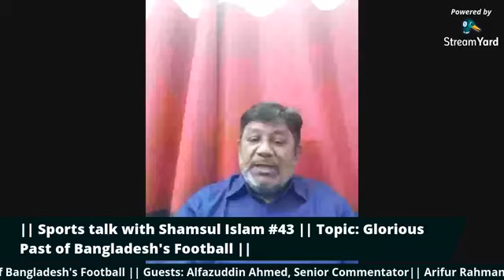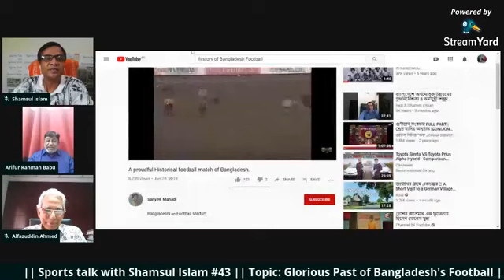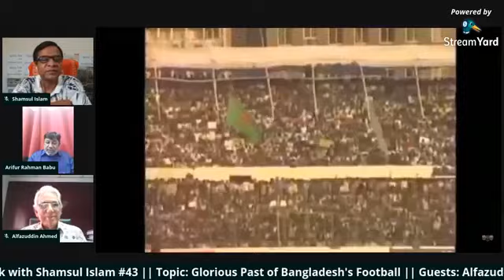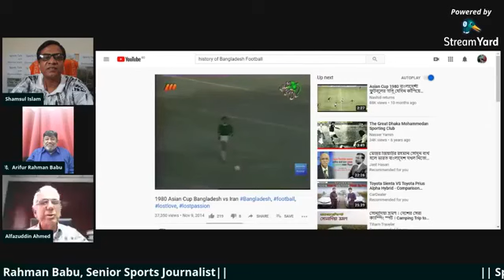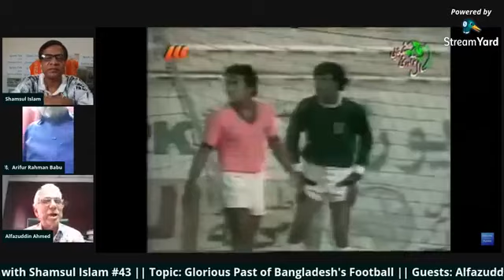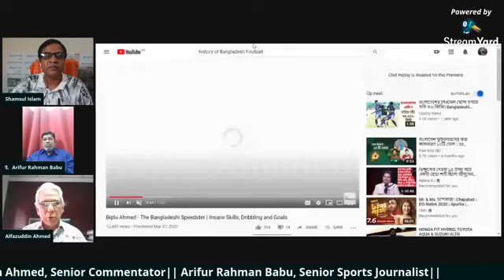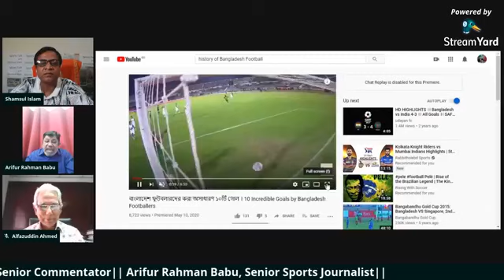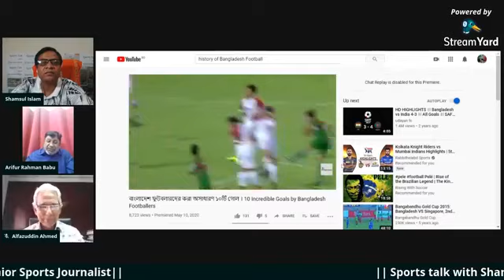Bangladesh's Football: A Glorious Past | Sports talk with Shamsul Islam #43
Bangladesh is one of the popular sporting nation in the globe and football is our passion. We have had a wonderful glorious past of our football. || Sports talk with Shamsul Islam #43 || Topic: Glorious Past of Bangladesh's Football || Guests: Alfazuddin Ahmed, Senior Sports Commentator|| Arifur Rahman Babu, Senior Sports Journalist||